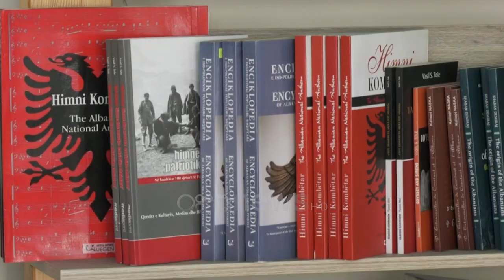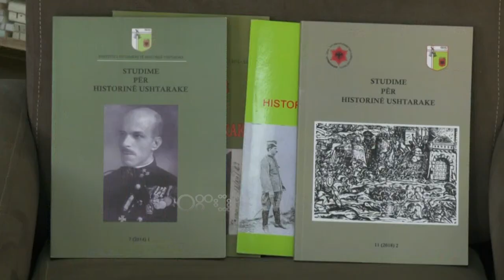Historia do të rishkruhet, Xhufi: Jo vetëm ajo politike, por edhe sociale dhe ekonomike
Historia e shqiptarëve  është një nga projektet e mëdha të Akademisë së Shkencave, e cila do të rishkruhet duke u fokusuar edhe në çështje sociale dhe ekonomike. Historiani, Pëllumb Xhufi, thotë se është i nevojshëm rishikimi i historisë pas zbulimeve të reja në çdo periudhë kohore.

Dikur quhej Historia e Shqipërisë, ndësa sot është e shqiptarëve.  Rishkrimi i historisë do të shtrihet në çdo vend ku ka pasur shqiptarë.

Këtë herë,  historia do të jetë e mbështetur në dokumente arkivore dhe bibliografi.

"Do të ketë një ndjekje të shqiptarëve kudo ku janë dhe në territoret jashtë Shqipërisë politike të sotme do të ndiqen dhe në periudhën pas 1913, fatet e tyre, problemet e tyre,. Hallet e tyre, luftërat e tyre."

Për historianin, Pëllumb Xhufi, ky ndryshim është i nevojshëm për shkak të zbulimeve të reja.

Xhufi madje thotë se mund të ketë edhe përmbysje të historisë në disa periudha.

"Janë kryer shumë ekspedita arkivore që kanë sjellë material të ri për të gjitha epokat të cilat duhet të reflektohen. Sjellin fakte të reja dhe ndonjë përmbysje të vogël."

Nevoja e bashkëpunimeve me institucione të tjera është i nevojshëm për shkak të arkivave dhe dokumenteve që ata disponojnë.

Profesor, Bernard Zotaj, nga Instituti i Akademisë Ushtarake, tregon rëndësinë e përfshirjes së historisë së ushtrisë shqiptare.

"Kudo jemi munduar të pasqyrojmë të tëra betejat, luftërat, udhëheqësit, drejtuesit e saj me qëllim që të marrë dimensionet e duhura në lidhje me metodat, format dhe parimet e artit ushtarak popullor shqiptar."

Këtë të enjte Akademia e Shkencave dhe Instituti i Historisë ushtarake të shqipërisë firmosën një marrëveshje bashkëpunimi në kuadër të projekteve madhore, që veç historisë së shqiptarëve përfshijnë edhe enciklopedinë shqiptare dhe fjalorin e madh të gjuhës shqipe.